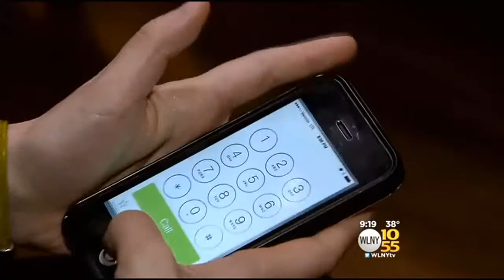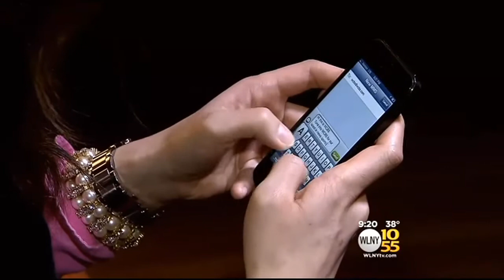Study: Distance From iPhone Could Hamper Brain Power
As TV 10/55's Hazel Sanchez reported, a new study shows having your phone with you could help your brain.